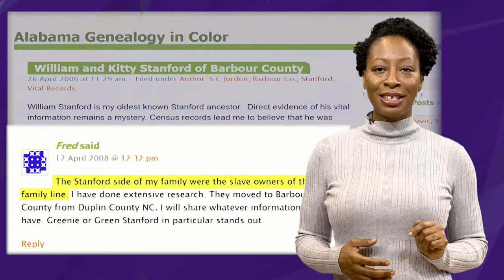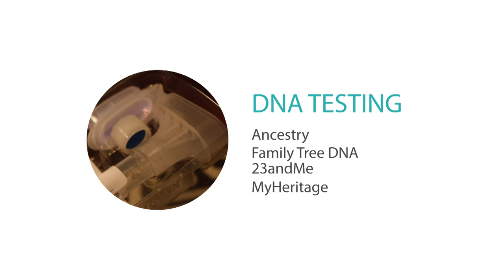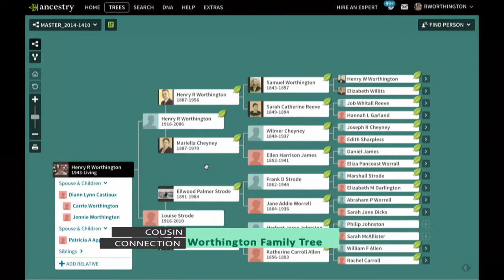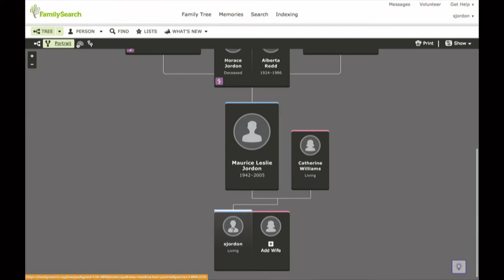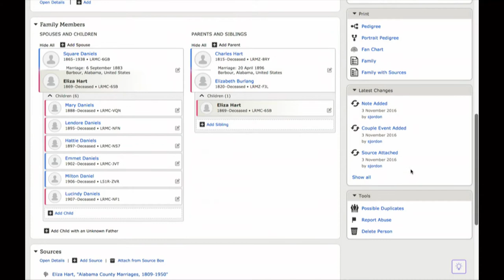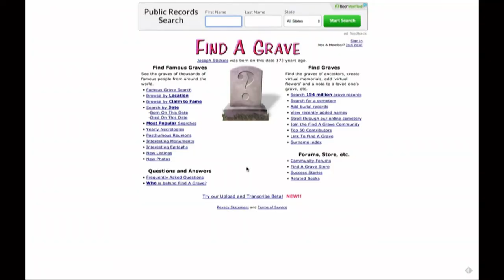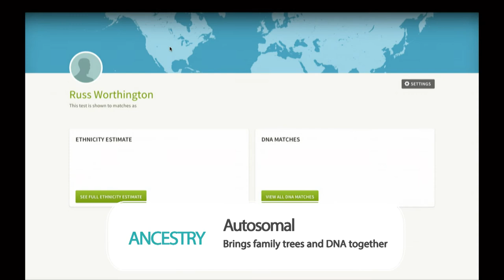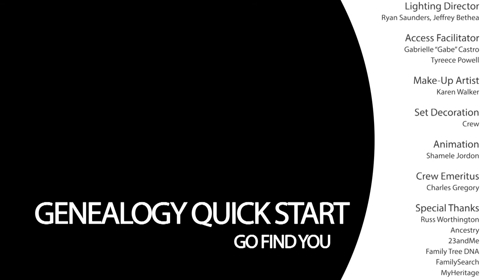Genealogy Quick Start: The Cousin Connection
Ep 03: "The Cousin Connection" - Take your research to the next level by connecting with cousins online. Using the quick start method will show you how sharing information can help fill in your family tree with ancestors from the past and cousins in the present.